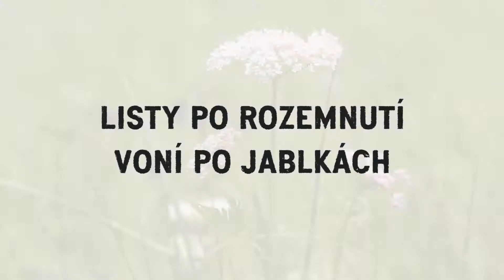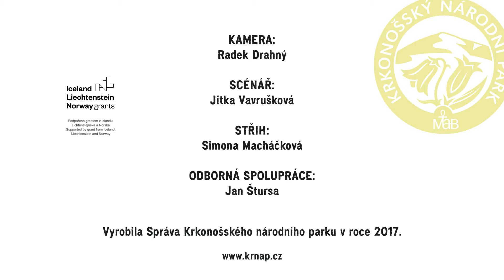Krabilice chlupatá | Poklady krkonošské přírody 2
Správa Krkonošského národního parku představuje další z pokladů krkonošské přírody.

Krkonoše - ostrov tundry uprostřed Evropy - jsou unikátní mozaikou horských ekosystémů. Svahy hor osídlují horské lesy a louky, horní partie plochých hřebenů porůstá borovice kleč, alpínské trávníky a rašelinná společenstva. Druhově bohaté jsou také karové oblasti, vzniklé působením ledovců v minulosti. Pro tuto výjimečnost a krajinnou hodnotu byly v roce 1963 vyhlášeny národním parkem.